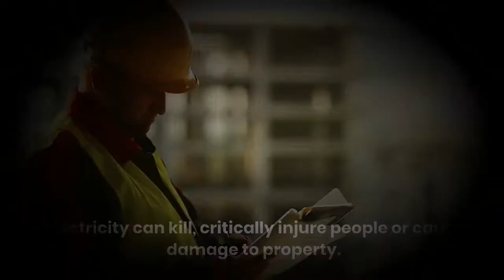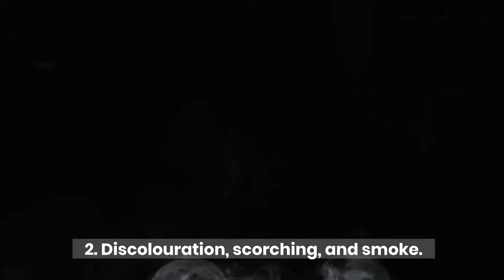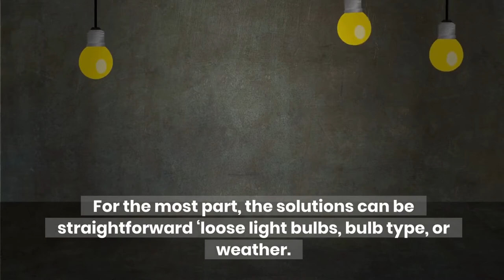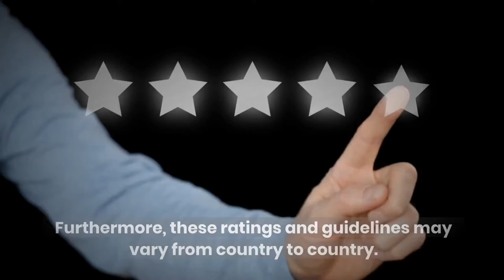Electrical Safety, Maintenance and Repair (Electrical Safety Tips)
Electricity can be dangerous, however,  simple precautions when working with or near electricity and electrical equipment can reduce the risk of injury to you or others. This video summarises the hazards and precautions to take when working with electricity.

Ensuring Electrical Safety in the Workplace
The damage caused by electricity can vary in level of injury depending on the individual circumstances. For instance, a voltage as low as 50 volts applied between two parts of the human body will cause a current to flow which can block the electrical signals between the brain and the muscles. This may lead to several effects such as muscle spasm, stopping the heart, preventing the person from breathing. The risk of injury is typically greater with higher voltages. Electricity can kill or critically injure people and cause damage to property. Therefore, electrical safety should be a major priority in all project planning and ongoing electrical maintenance.
The HSE website gives further guidance on electrical safety in addition to the article
Without absolute precision in terms of safety and precautionary measures. Electricity can kill, critically injure people or cause damage to property.

Basic Electrical Safety

Warning Signs for Electrical Safety
1. Smell burning, smoky or odd odours
2. Discolouration, scorching and smoke
3. Regular Circuit breaker trips
4. Lights buzzing, dimming or flickering
5. Hot/Burnt electrical sockets

Experienced any of the above before?